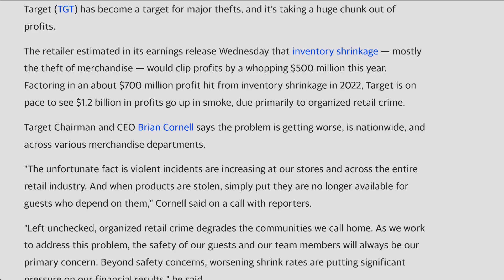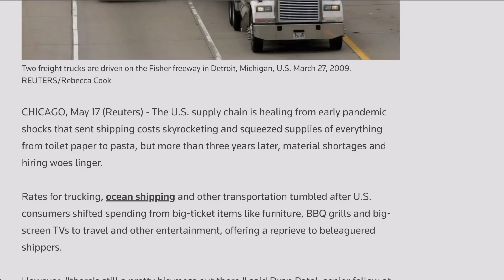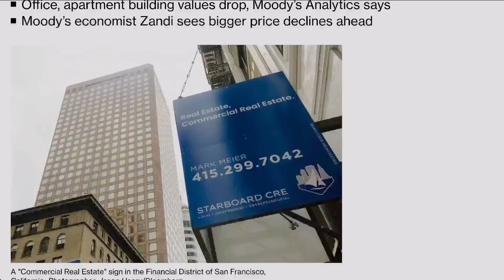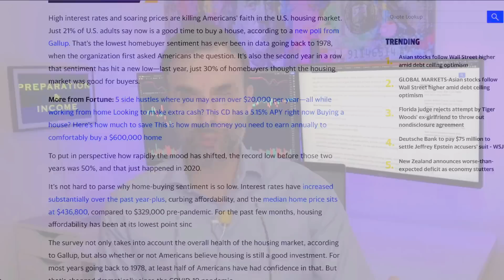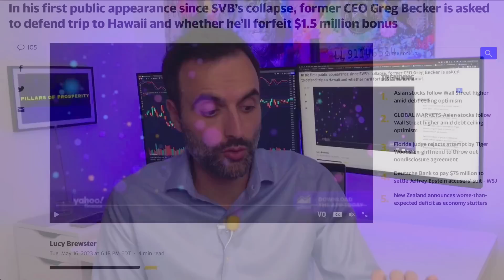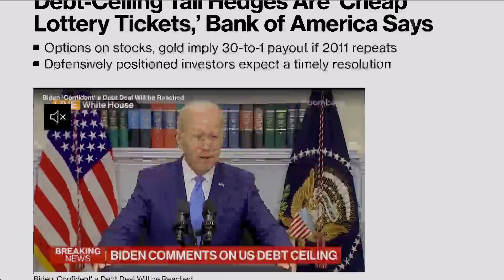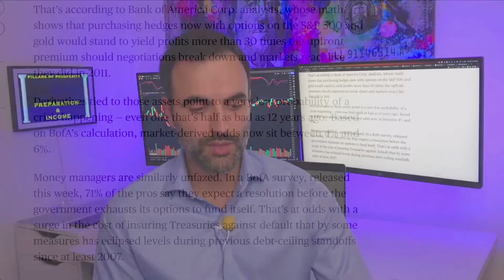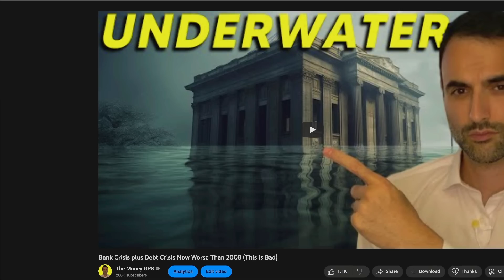30 to 1 Odds Right Here | Once in a Decade Opportunity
I will explain to you a strategy that’s known as asymmetric risk. 30 to 1 odds.

"90 Million Americans in Financial Distress: Unmasking the Realities of the Post-COVID Economy"
Description:
"Digging deep into the recent US Census Bureau report that reveals an alarming 38.5% of American adults - almost 90 million people - are struggling to cover their usual household expenses. As the economic aftermath of the COVID-19 pandemic continues to ripple through the nation, we explore why more people are struggling financially now than during the height of the pandemic.
We'll take a closer look at the geographical disparities in financial hardship and how credit card debt has become an unfortunate lifeline for over 25 million households. With credit card interest rates soaring above 20%, the future looks challenging.
Join us as we discuss potential solutions and share expert insights on managing personal finance in these tough times.

TOPICS AND TIMESTAMPS:
90 Million Americans 0:00
Can’t Fix This 7:13